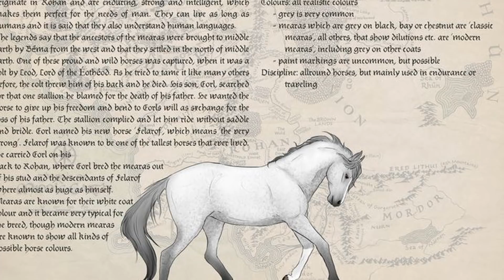30 Animals In Middle Earth Explained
Its been quite a while since we covered a topic about Middle earth and there is quite a long list of videos that we want to make for you guys and if there are topics you think are unique and you want us to make then do put them down in the comment section below. So today we will be doing a topic on the 30 animals found in middle earth
We will be including the normal animals that are also found in the real world and also the fictional creatures that are only found in Middle earth and Arda as a whole. We won’t be including Maiar spirits such as balrogs and wizards nor are we going to put in the different sentient races like elves men dwarves and orcs. So anyway, here is the list of animals found in Middle earth.